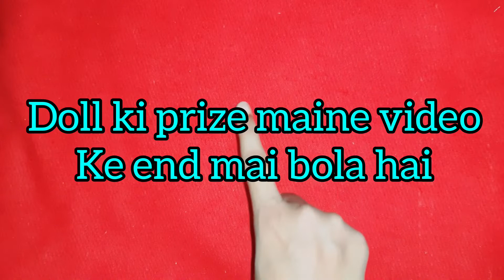New doll of our family😍😘||Beautiful cutest doll❤️❤️❤️||video in Hindi